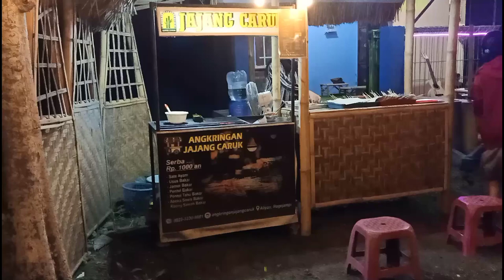Usaha Kedai Kopi Sederhana di Desa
Halo Guys, divideo kali ini aku share ke kalian semuanya bagaiamana suasana kondisi angkringan warung kopi / Kedai kopi Sederhana di desa. buat kalian yang pingin buka usaha angkringan atau buka usaha kedai kopi / warung kopi kalian wajib tonton ini sebagai penambah semangat kalian.